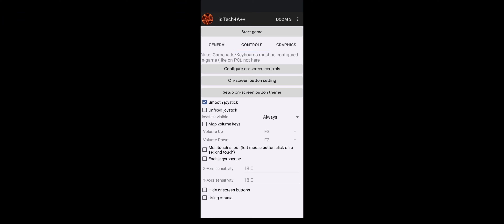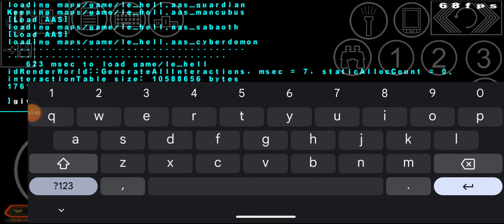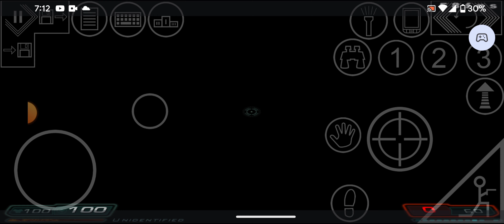doom 3: the lost mission [full gameplay] [4k 60fps] [hard]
the full gameplay of doom 3: the lost mission on Android in 4k on hard mode.like and sub for more!!